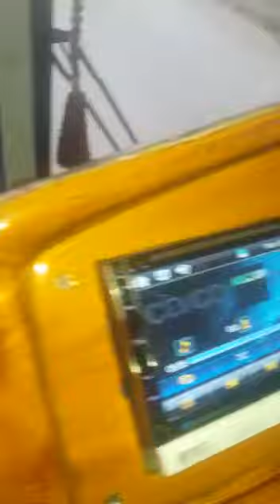شھید عبداللہ استاد